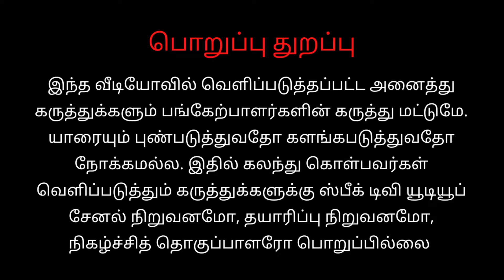மக்கள் தலைவனின் MASSஆன பேச்சு | இந்திய குடியரசு கட்சி மாநில தலைவர் மக்கள் தலை வர் ஜெயபால் speak tv